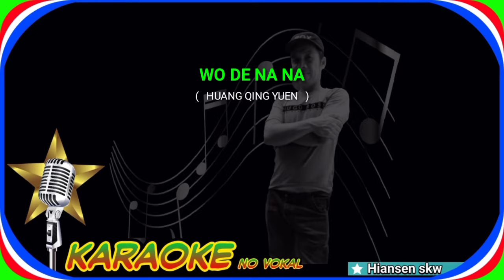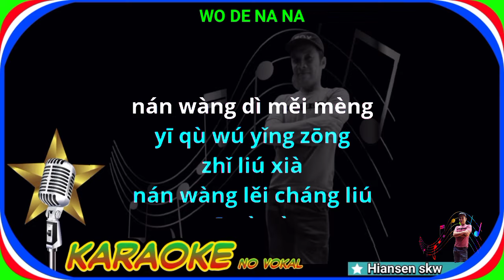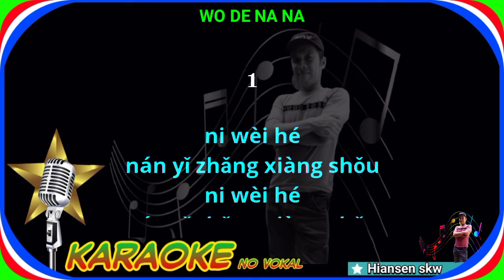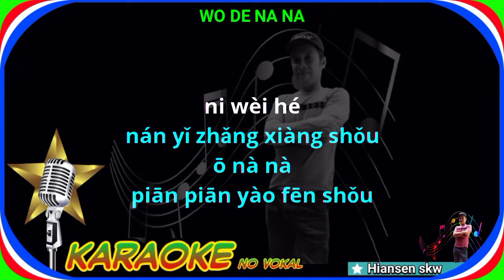Wo de na na - male - karaoke no vokal ( Zhuang xue zhong ) cover to lyrics pinyin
Karaoke mandarin
Mandarin karaoke
我的娜娜 卡拉OK
我的娜娜 karaoke
Wo te na na karaoke
Wo de nana karaoke
Zhuang xue zhong karaoke

Terima kasih.